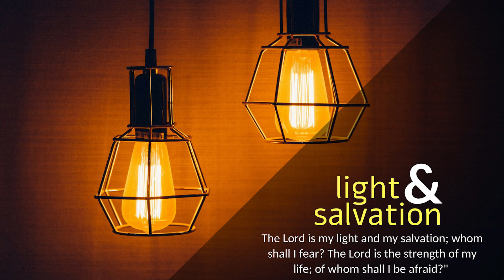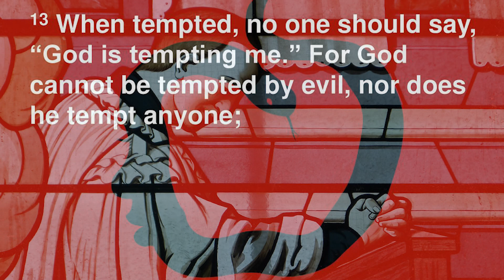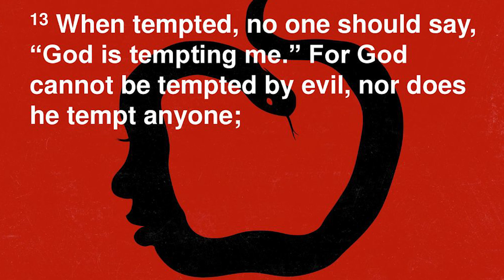CARMEL PRERAN I ದೆವಾಕ್ ವಾಯ್ಟಾಚಿ ತಾಳ್ಣಿ ಯೇನಾ, ತೊ ಕೊಣಾಕ್‌ಚ್ ತಾಳ್ಣಿ ಹಾಡಿನಾ I 6 Tuesday I James 1: 12-18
ಜಾಕೊಬ್ 1: 12-18
ದೇವ್ ಕೊಣಾಕ್‌ಚ್ ತಾಳ್ನಿ ಹಾಡಿನಾ.

ಕಶ್ಟಾಂಚ್ಯಾ ವೆಳಿಂ ದೃಡ್ ರಾವ್ತಾ ತೊ ಮನಿಸ್ ಭಾಗಿಚ್ ಸಯ್! ತಾಚಿ ವರವ್ಣಿ ಜಾತಚ್ ಆಪ್ಲೊ ಮೋಗ್ ಕರ‍್ತಲ್ಯಾಂಕ್ ದೆವಾನ್ ಭಾಸಾಯಿಲ್ಲೊ ಜಿವಿತಾಚೊ ಮುಕುಟ್ ತೊ ಜೊಡ್ತೊಲೊ. ಕೊಣೀ ಮನ್ಶಾನ್ ಆಪ್ಣಾಕ್ ತಾಳ್ಣಿ ಆಯಿಲ್ಲ್ಯಾ ವೆಳಾರ್ ‘ದೇವ್ ಮ್ಹಾಕಾ ತಾಳ್ಣೆಂತ್ ಘಾಲ್ತಾ’ ಮ್ಹಣ್ ಮ್ಹಣನಾಯೆ; ಕಿತ್ಯಾಕ್ ದೆವಾಕ್ ವಾಯ್ಟಾಚಿ ತಾಳ್ಣಿ ಯೇನಾ, ಆನಿ ತೊ ಕೊಣಾಕ್‌ಚ್ ತಾಳ್ಣಿ ಹಾಡಿನಾ. ಬಗಾರ್ ಹರ‍್ಯೆಕಾ ವೆಕ್ತಿಕ್ ಆಪ್ಲ್ಯೊಚ್ ವೊಡ್ಣ್ಯೊ ತಾಳ್ಣ್ಯೊ ಹಾಡ್ತಾತ್; ತಾಕಾ ಭುಲಯ್ತಾತ್. ಏಕ್ ವೊಡ್ಣಿ ಗರ್ಬೆಸ್ತ್ ಜಾತಚ್ ಪಾತ್ಕಾಕ್ ಜಲ್ಮ್ ದಿತಾ; ಆನಿ ಪಾತಕ್ ಪುರ್ತೆಂ ವಾಡ್ತಚ್ ಮರಣ್ ಹಾಡ್ತಾ. ದೆಕುನ್ ತುಮಿ ಮ್ಹಜ್ಯಾ ಮೊಗಾಚ್ಯಾ ಭಾವಾಂ-ಭಯ್ಣಿಂನೊ, ಫಟ್ವೊನ್ ಪಡನಾಕಾತ್. ಹರ‍್ಯೇಕ್ ಉತ್ತಮ್ ದಾನ್ ಆನಿ ಹರ‍್ಯೇಕ್ ಸಂಪೂರ್ಣ್ ದೆಣೆಂ ಸರ್ಗಿಂಥಾವ್ನ್ ಯೆತಾ; ಸಗ್ಳ್ಯಾ ಉಜ್ವಾಡಾಚೆಂ ಮೂಳ್ ಕಾರಣ್ ಜಾವ್ನಾಸ್ಲಲ್ಯಾ ಬಾಪಾಥಾವ್ನ್ ತೆಂ ದೆಂವೊನ್ ಯೆತಾ; ತ್ಯಾ ಬಾಪಾಥಂಯ್ ಬದ್ಲಾವಣ್ ನಾ, ಬದ್ಲಾವಣೆಚಿ ಸಾವ್ಳಿ ಲೆಗೂನ್ ನಾ. ತಾಚ್ಯೆ ಸಗ್ಳ್ಯೆ ರಚ್ನೆಂತ್ ಆಮಿ ಪ್ರಥಮ್ ಫಳಾಂ ಜಾಂವ್ಚ್ಯಾಕ್ ಆಪ್ಲ್ಯೆಚ್ ಖುಶೆನ್ ಸತಾಚ್ಯಾ ಉತ್ರಾ ಮಾರಿಫಾತ್ ತಾಣೆಂ ಆಮ್ಕಾಂ ಜಲ್ಮ್ ದಿಲಾ.